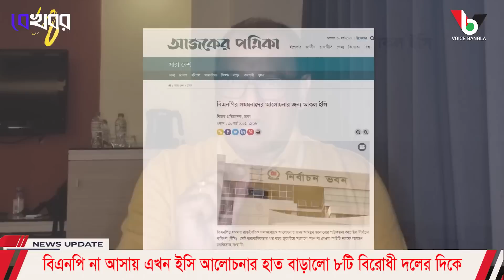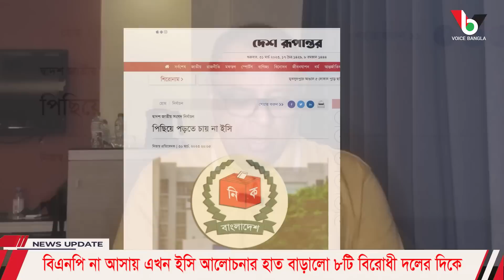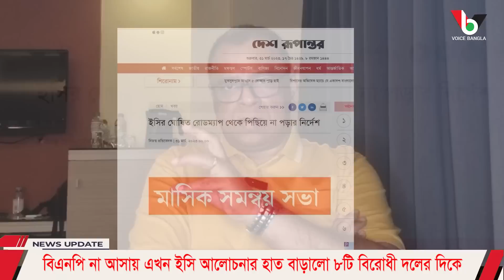বিএনপি না আসায় এখন ইসি আলোচনার হাত বাড়ালো ৮টি বিরোধী দলের দিকে I Mostofa Feroz I Voice Bangla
বিএনপির না আসায় এখন ইসি আলোচনার হাত বাড়ালো ৮টি বিরোধী দলের দিকে I

*** ANTI-PIRACY WARNING ***